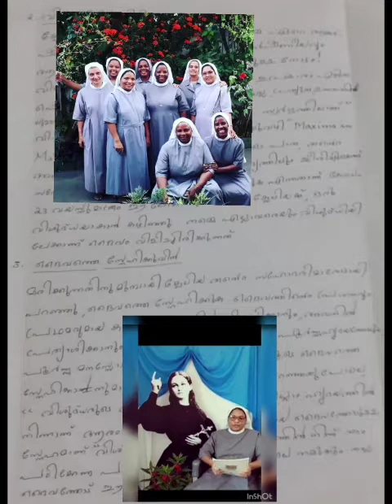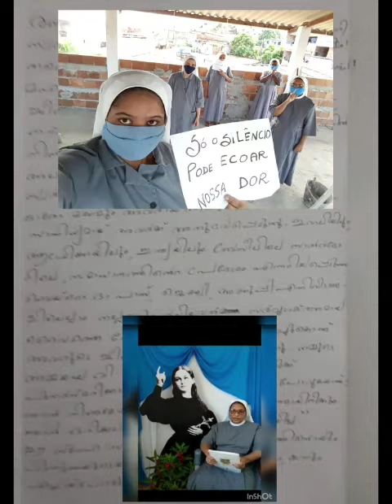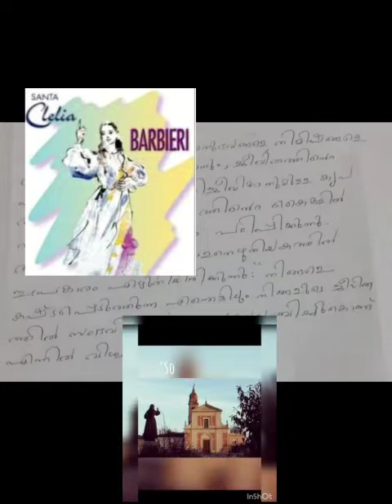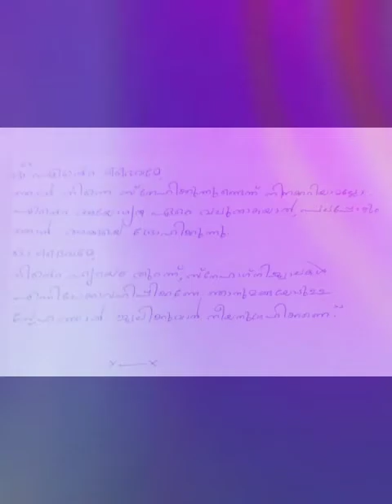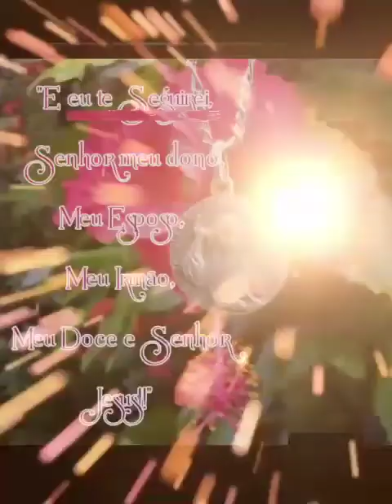ക്ലേലിയ പുണ്യവതിയുടെ 150 വർഷത്തോടനുബദ്ധിച്ച് ഒരു വിചിന്തനം